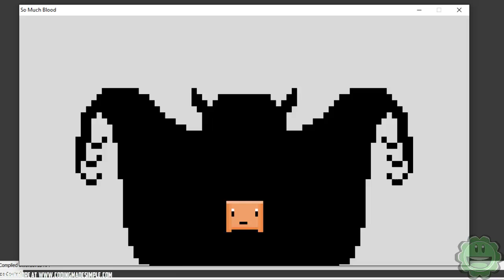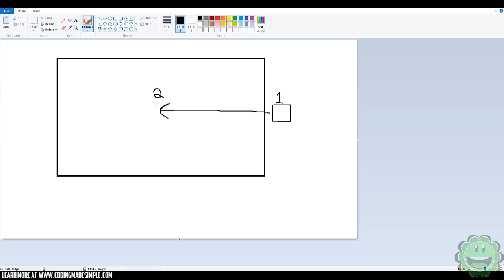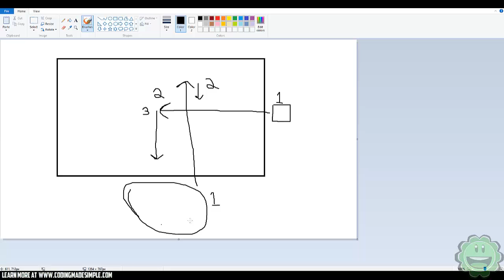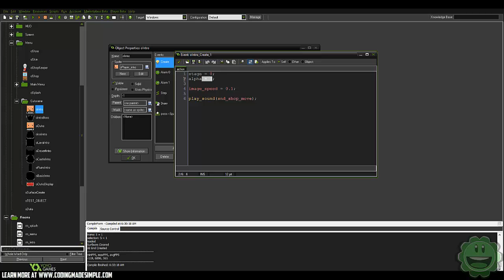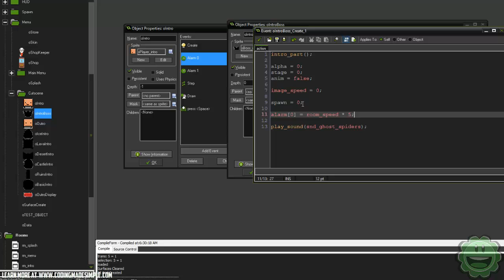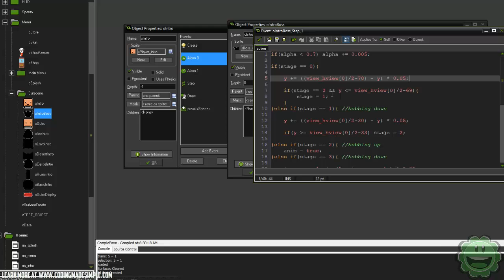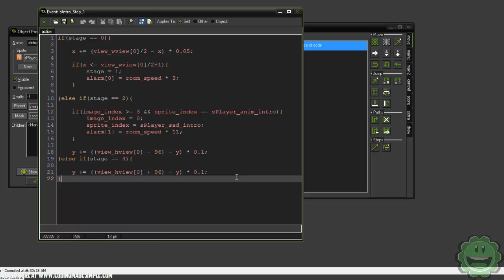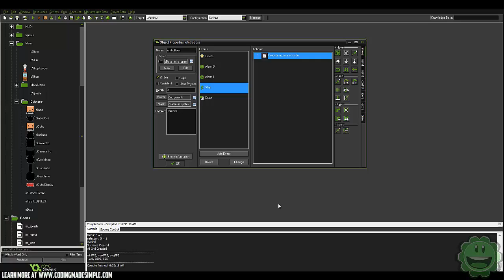Game Maker Tutorial: Cutscenes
In this video we go through code to explain cutscenes and how they work. I will try to answer everybodys questions.